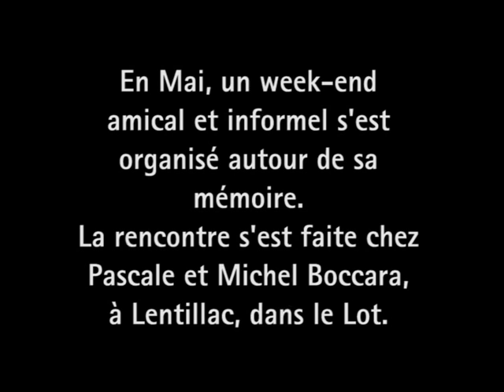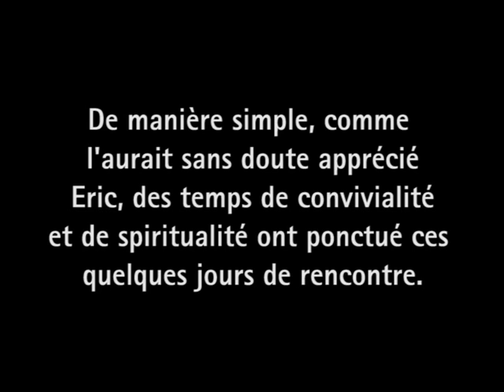Week-end Lentillac - Mai 2012 - Troisième partie